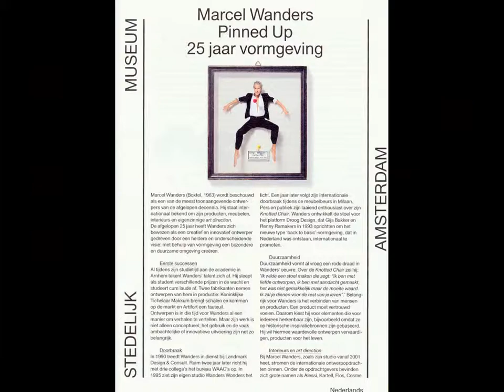Stedelijkmuseum Amsterdam 5-1 2014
Expositie Marcel Wanders in het Stedelijk Museum A'dam.